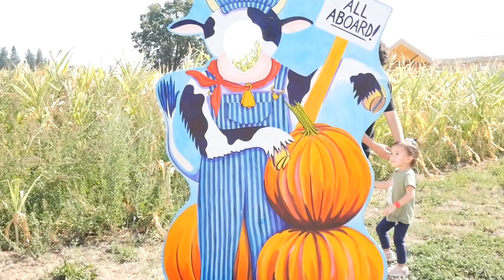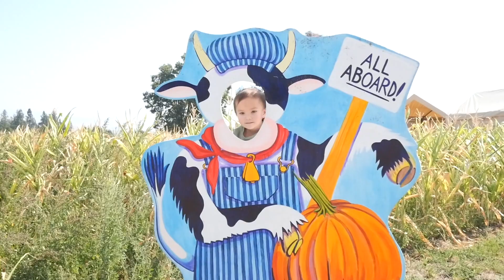🍁FALL 2021 PUMPKIN PATCH OUTING | Day In My Life VLOG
Hi friends! I won't be doing family vlogs very often, but I love being able to capture special family moments. Today we head out the the pumpkin patch since it's very fall season appropriate...however, the temperature is stuck in summer 🌞 I was hoping to show off my baby bump, but it's not quite there yet. Soon I hope!